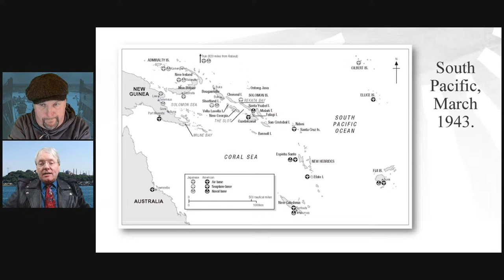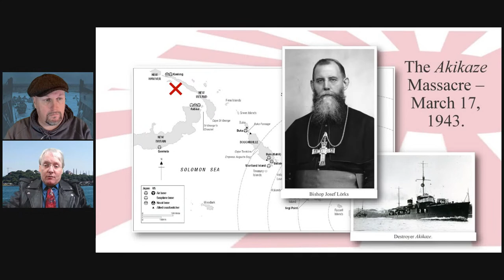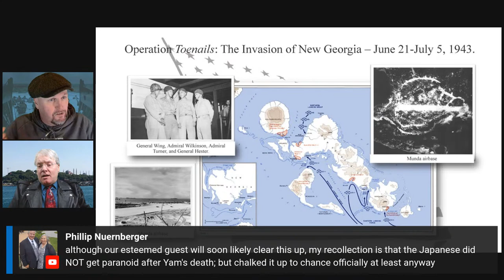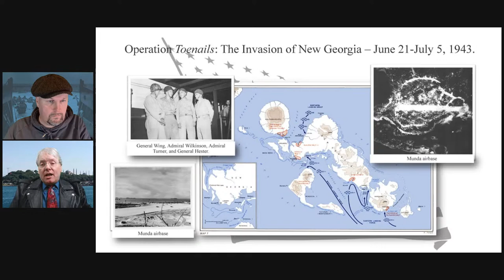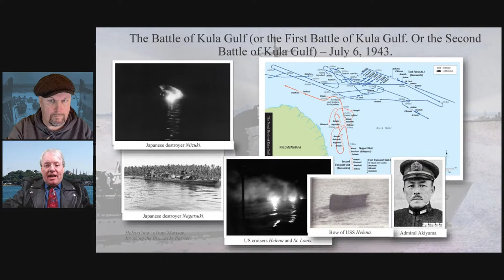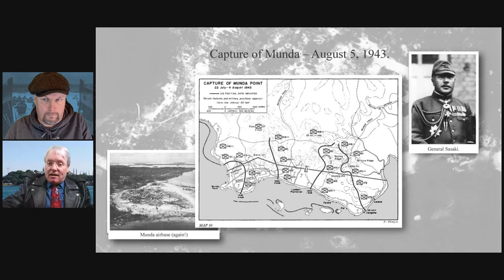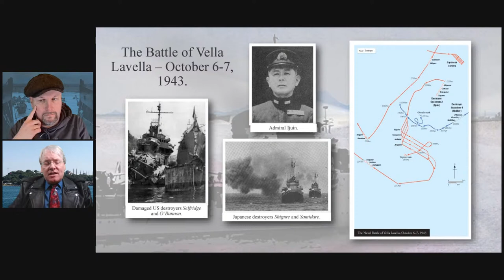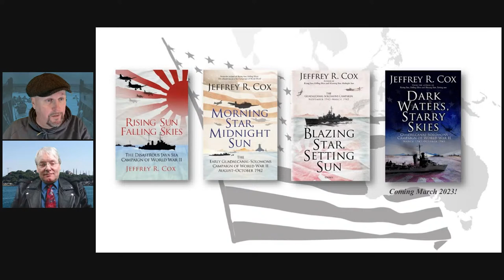Dark Waters, Starry Skies: The Guadalcanal-Solomons Campaign, March–October 1943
With Jeffrey R. Cox
Part of Pacific Week on WW2TV

Thousands of miles from friendly ports, the US Navy had finally managed to complete the capture of Guadalcanal from the Japanese in early 1943. Now the Allies sought to keep the offensive momentum won at such a high cost. This show will cover that period, leading up to the Allied invasion of New Georgia, northwest of Guadalcanal in the middle of the Solomon Islands and the location of a major Japanese base. Determined not to repeat their mistakes at Guadalcanal, the Allies nonetheless faltered in their continuing efforts to roll back the Japanese land, air and naval forces.

Our guest today is Jeffrey R. Cox making his third appearance on WW2TV. Jeffrey is a litigation attorney and an independent military historian specialising in WWII naval campaigns. His first interest was in the Pacific War, which he has studied for more than 30 years. A student of history, international affairs, and defense policy for most of his life, Cox holds a degree in National Security Policy Studies from The Ohio State University and a doctorate of jurisprudence from Indiana University School of Law.